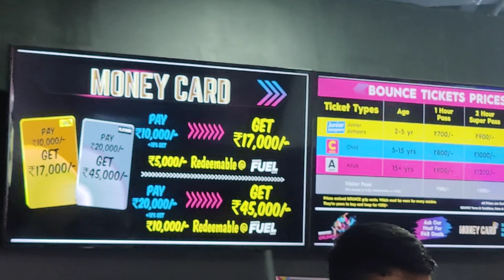Bounce | Infinity | Malad | Play | Fun | Prachi sinha